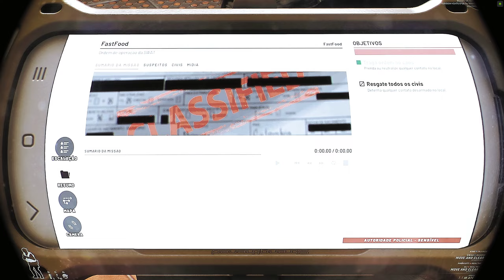Vagabundos Invadem Fast Food - Ready Or Not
Não damos chance a vagabundagem em Ready Or Not